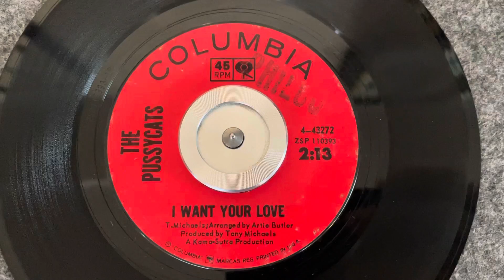“I Want Your Love” The Pussycats - Columbia 4-43272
The Pussycats
Columbia 4-43272